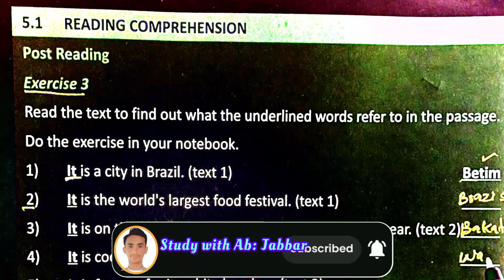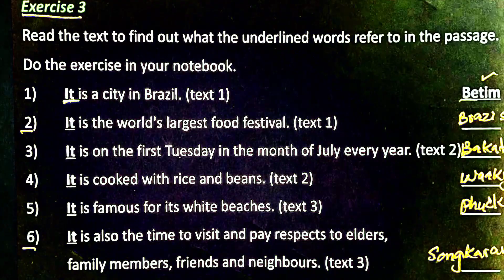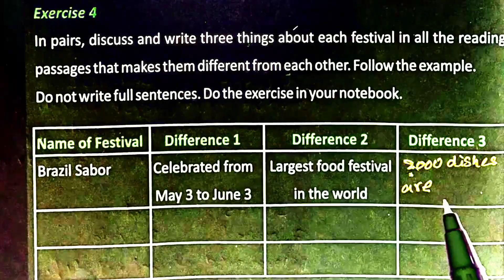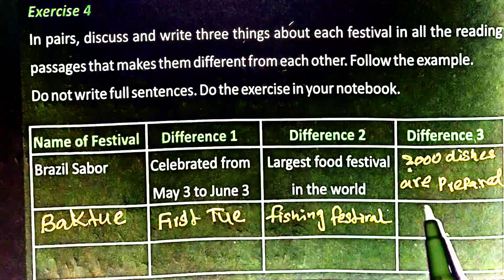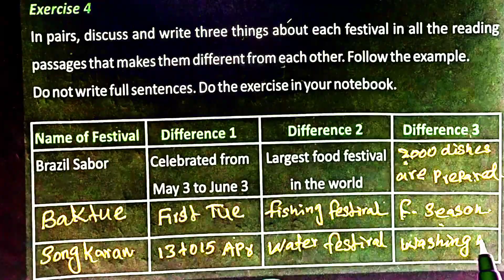Class 6: Unit 5|| We are different but we are all children || Sindh Text book board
English Class 6th Unit 5 | Knowing Children from other Nations | Study with Abdul Jabbar
English Class 6th unit 5 | Knowing
children from other nations STBB Noor
English Class 6th STBB
Class 6: Unit 5|| We are ifferent but we
are all children || Sindh Textbook board
English Class 6: Unit 5 || We are different but
are all children || Sindh Textbook board |Lesson 5
Sindh text book board | Sindh text book
English Class 6th unit 5 | Knowing children from
other nations with word by word meaning by Noor
Samoo Sindh Text Book Board Hyderabad
Noor Samoo
english class 6 unit 5 question
answer
english class 6 unit 5 exercise
english class 6 unit 5 speaking
english class 6 unit 5 activities
english class 6 unit 5 page 50
english class 6 unit 5
english grade 6 unit 5
class 6 english unit 5 the
monkeys go fasting exercise
class 6 english unit 5 history of
computer
class 6 english unit 5 grammar
English  class 6 unit 5 question answer
answer
class 5 english unit 6 the talkative
barber question answer
class 6 english unit 5 chapter 1
question answer
class 5 english unit 6 class
discussion question answer
class 6 english part 2 unit 5
question answer
class 6 english unit5 history of
computer question answer
class 6 unit 5 english the champ
question answer
class 5 english unit 3 lesson 5-6
question answer
cbse class 5 english unit 6
question answer
English class 6
English class 6 book pdf
board
english class 6 sindh textbook
english class 6 guide
english class 6 notes
english class 6th notes
english class 6 national book
foundation
english class 6 chapter 1
english class 6 syllabus
English class 6th kpk
English class 6 oxford
English class 6 book pdf 2023
English class 6 punjab text book
monkeys go fasting
computer
Class 6 english unit 5 exercise
 class 6 english book unit 5
answer
class 5 english unit 6 question
English words for class 6
English word meaning class 6
Sindhtextbook b
Sindhtextbookb
Sindh textbook board
sindh textbook board class 9
sindh textbook board
mathematics pdf
Sindh textbook board class 10
Sindh textbook board class 11
Sindh textbook board class 8
math Sindh textbook board jamshoro
books pdf
sindh textbook board jamshoro
sindhi for class 8
books pdf class 11
books pdf class 12
pakistan studies book pdf
mathematics for class 8 pdf
Sindhi for class 8 pdf
English books xii pdf
Chemistry book xi pdf
Science 🧪 for class 7 pdf
Science 🧪 for class5
Textbookboard books 6th class guide
 Sindh textbook books 6th class guide
sindhi books 6th class guide
6th class text books
urdu books 6th class guide
Question 6th class books price
federal board books for 6th class
graders
classic books for 6th and 7th
graders
classic books for 5th and 6th

6th class text books
 6th class text books